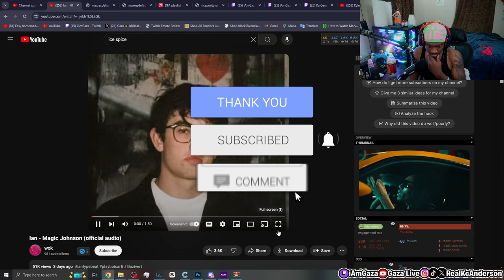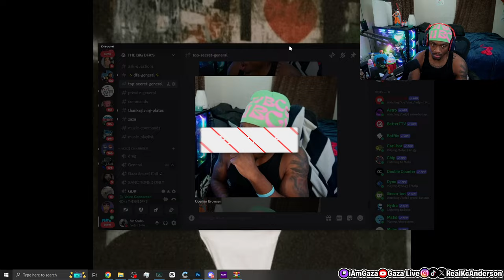iAmGaza Reacts to Ian - Magic Johnson!